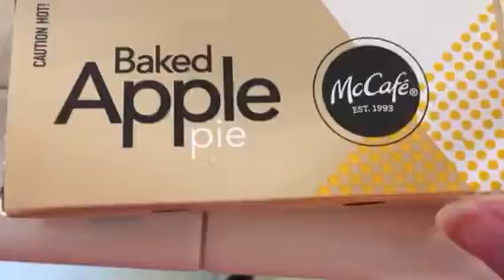Apple pie 🥧 Anthony Michael lashley feild